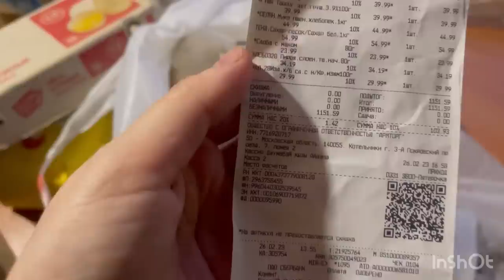Пешай гирифтан чони Бади гириф ба зани 😔🥴